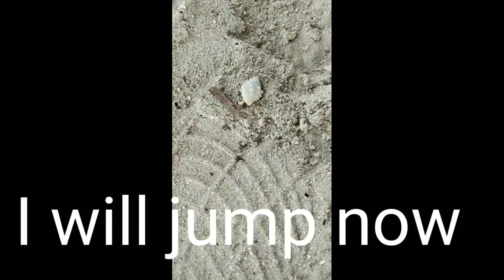Does Conch (shell) work motivates us......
Chasing for a target, efforts from inside reflects and concentration of conch inspired me.